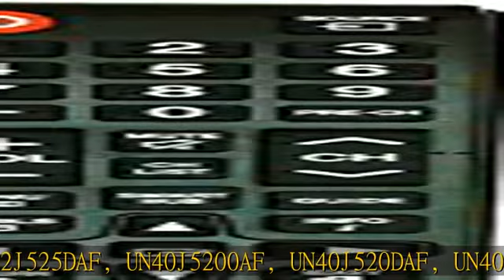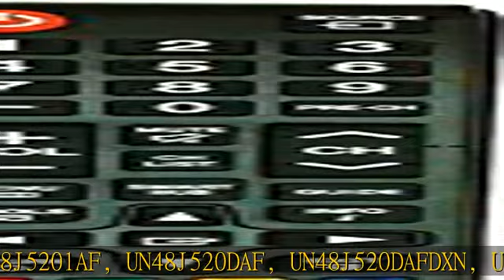SAMSUNG TV Remote Control BN59-01199F by Samsung